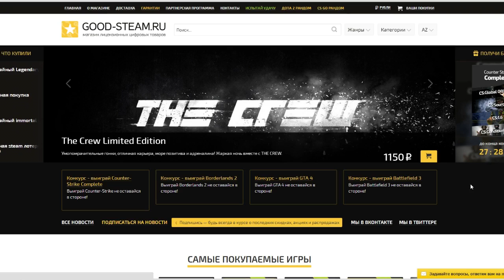CS:GO WAGER ACOOL VS. PIKO!!! 1 VS. 1